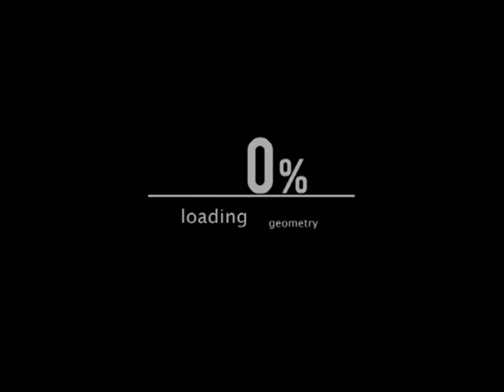Ο ΓΑΜΟΣ ΜΑΣ - ΑΝΤΩΝΗΣ & ΑΓΓΕΛΙΚΗ